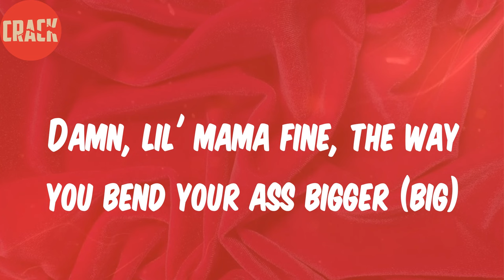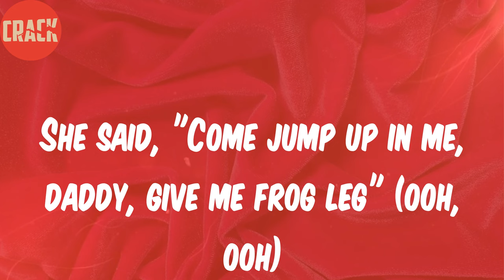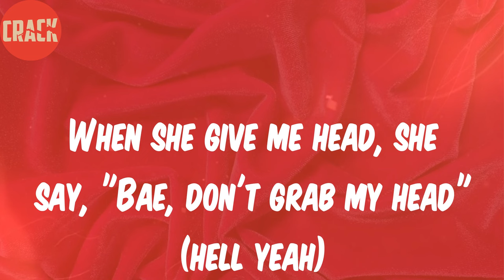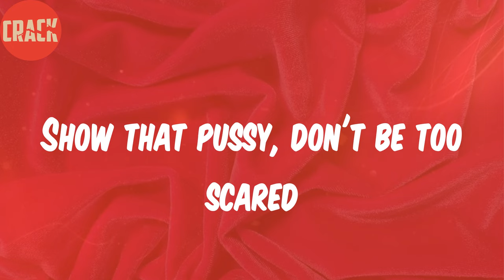Big Boogie (Lyrics) - Pop Out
Lyrics:
(Dee, you poppin' your shit, nigga)
Haha, bitch, I'm big dude (big boy)
Phew, phew, phew, frrt
Haha, phew, phew, bitch, I'm big dude
She said, "Boogie Boy, stop bitchin'," ho, I'm not your last nigga (no-no)
That's your past nigga, I'm big daddy, smash quicker (ooh)
Damn, lil' mama fine, the way you bend your ass bigger (big)
Booty striped, Tigger, she eat dick with white Skittles (uh)
Big dude, big underrated
Baby, pull up on me (skrrt), you can use your vice grippers
Baby, show that pussy, I ain't too big on grabbin' nipples (ooh, ooh, ooh)
Pinky ring a half a boat, ho, this a half a nickel (pinky)
Choppa quiet missile (brrt), VV diamonds time ticker (ice)
Baldhead, baby pussy baldhead (pussy bald)
She said I'm doggish with no collar, where my dog bed?
She give me head, eyes big, it's a frog head
She said, "Come jump up in me, daddy, give me frog leg" (ooh, ooh)
Bitch, I'm CMG, I got racks up in my bed
Phone on DND, I got earphones on my head
Scatpack Trackhawks, damn, I had to spend some bread (skrrt-skrrt)
Drinkin' lean raw, kidney drop, can't feel my legs (uh)
Bruh 'nem sendin' shots, lil' dude, make sure that they dead
We do missions, baby, you can pull off if you scared
Ooh, she thick, jiffy mix, show that cornbread (show that pussy)
I'm big dude, chocolate nigga, like my bitches red (bull)
My lil' cousin ain't Haitian, but that nigga got dreads
Smokin' Whoota, somethin' fruity, this shit came from the dead
Main bitch the murder, and she tatted on her legs
When she give me head, she say, "Bae, don't grab my head" (hell yeah)
I'm that nigga, make 'em sick, but it's alright though (it's alright though)
God had put that chain on me, turned a light show
I got 30K on me, I'm talkin' 'bout right now (talkin' 'bout right-)
Talkin' 'bout right now, trappin', you gon' fly now (talkin' 'bout right-)
I was put up for a minute, I'm outside now (I'm outside now)
At first, I didn't have a car, I could slide now (skrrt)
Yeah, I stayed in Memphis, I stay outta town now
I was broke at first, I can buy my town now (my town now)
Bad bitch, caramel-colored, take her pound town (take her pound-)
Red bitch, gave me head, girl go down-down (girl go down, down)
Dark skin, big booty, dick her down, down (dick her down, down)